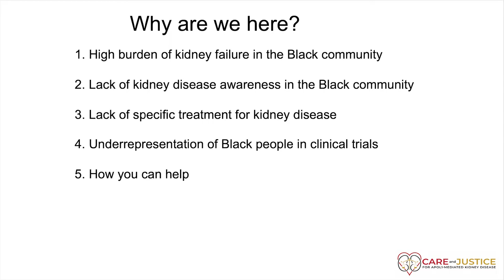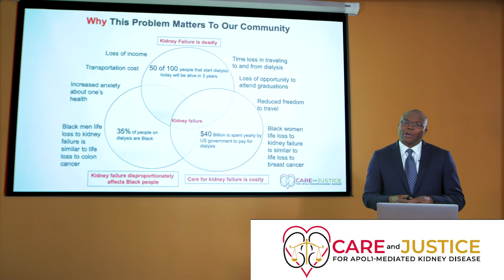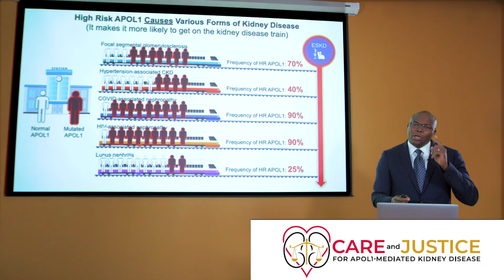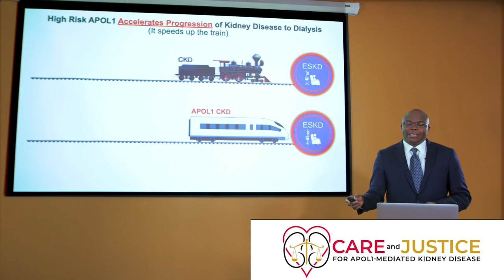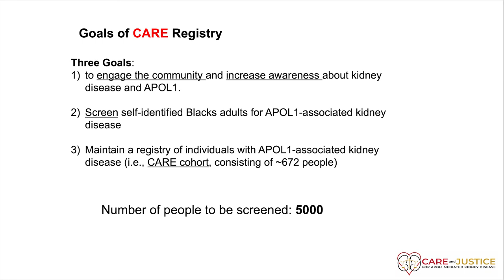Duke Care and Justice Lecture by Dr. Olabisi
Care and Justice is a Research Study funded by the National Institute on Minority Health and Health Disparities (NIMHD).

Goals of CARE Registry:
To engage the community and increase awareness about kidney disease and APOL1. To provide free screening of self-identified Black adults for APOL1-associated kidney disease (hypertension-associated kidney disease or FSGS): by confirming:
Presence of protein in the urine
Reduced kidney function
Presence of high risk APOL1 genotype (G1G1, G2G2, G1G2)
To offer eligible CARE participants opportunity to enroll  in a clinical trial of treatment of APOL1-associated kidney disease.

JUSTICE is a single-center, double-blinded, randomized trial of baricitinib therapy for APOL1-associated FSGS or Hypertension Associated-CKD.

This study is funded by NIMHD